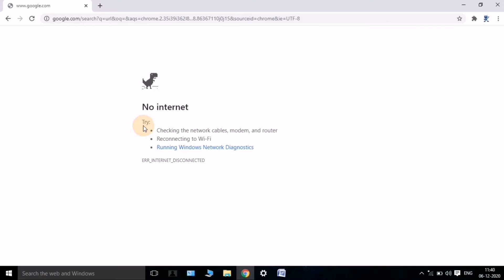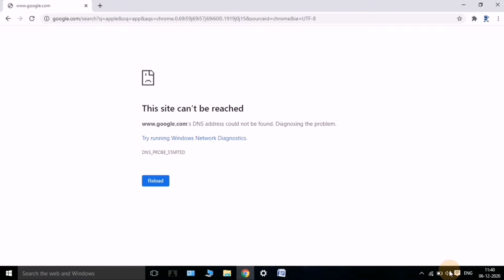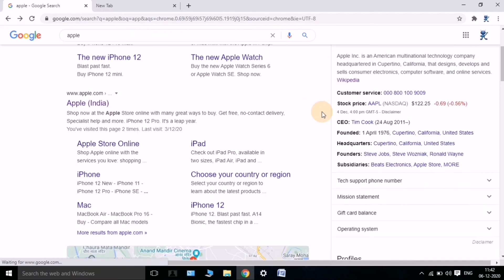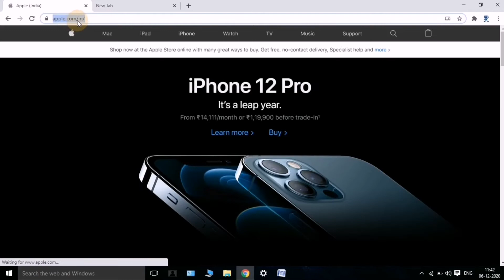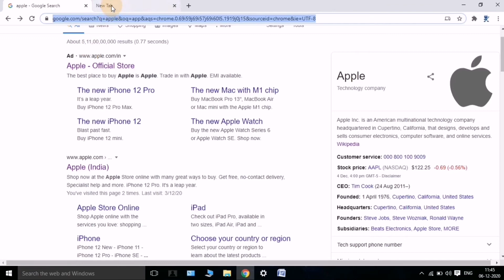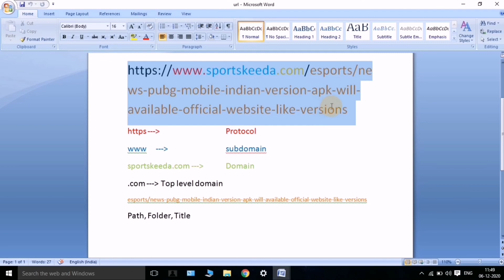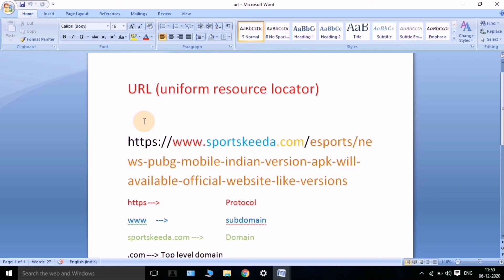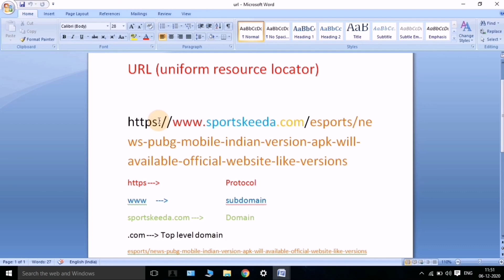Mastering the Basics: URL Fundamentals Hindi Tutorial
In this comprehensive Hindi tutorial, you'll learn the fundamentals of URLs and how they work! We'll start with the basics like what a URL is, and then move on to exploring the various components of a URL. You'll learn about domain names, protocols, paths, and more!
Our expert instructor will walk you through creating a URL step-by-step, and provide valuable tips for optimizing your URLs for better SEO. Whether you're new to web development or want to improve your understanding of URLs, this tutorial is a must-watch!
So, grab a notebook and get ready to master the basics of URL fundamentals with our easy-to-understand Hindi tutorial.

In this video, we detail to explain what it is URL and how it's working so see the full video tutorial and look up how it's work and uses URL in web pages this video contains information about
what is URL and how does it's work
URL Kaise banaye
URL shortener
URL in Hindi
full form of URL
fix the URL problem of the apps
solve URL problems
types of URL and different parts meanings of the URL
HTTP, HTTPS, www, URL address, link